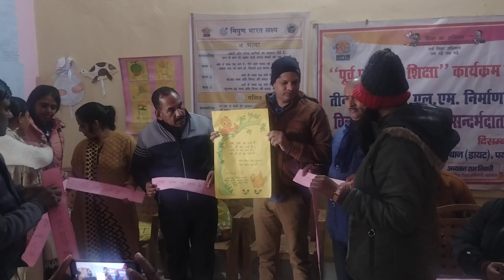TLM TRAING बच्चों की पढ़ाई को मनोरंजक एवम आकर्ष बनाने के लिए 😀😀😀